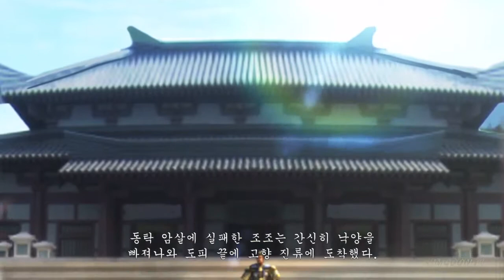[김군] PS4 삼국지 13 PK 영걸전 : 2.군웅명동 (Romance of the three kingdom)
2.군웅명동 (Romance of the three kingdom)